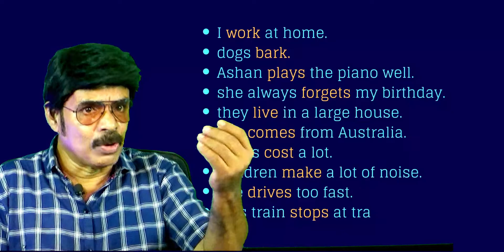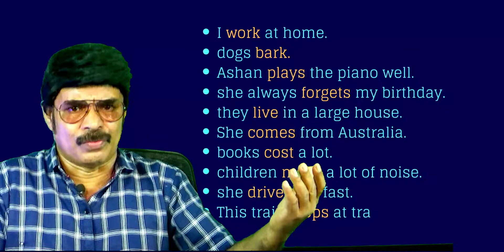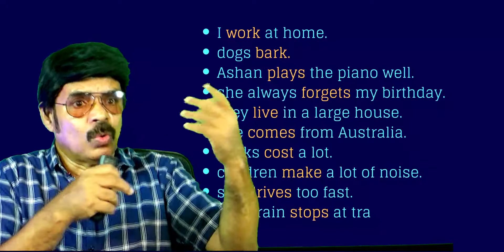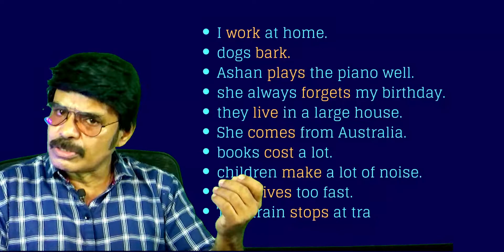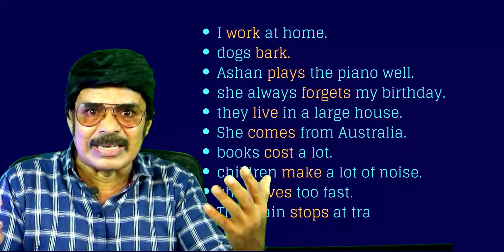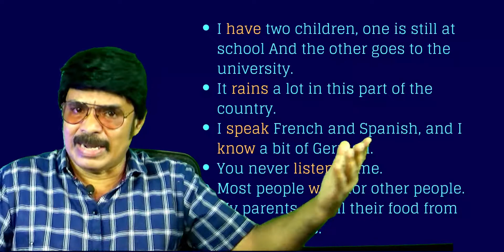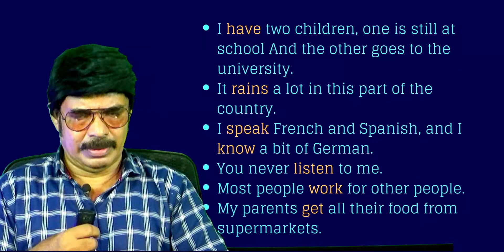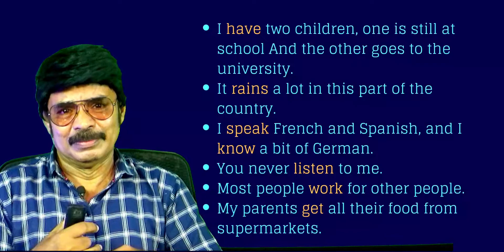simple present tense usage 2022 part 3